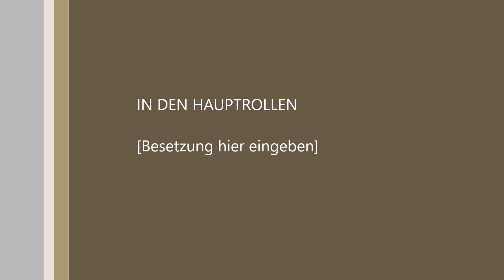Lets Play Dead Effect Folge 1 Kopflos auf Den Boden